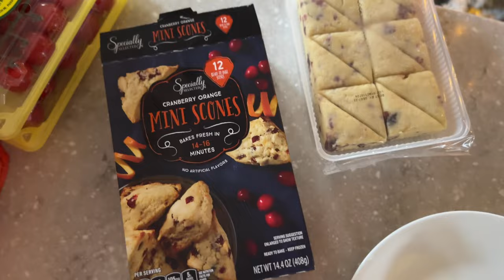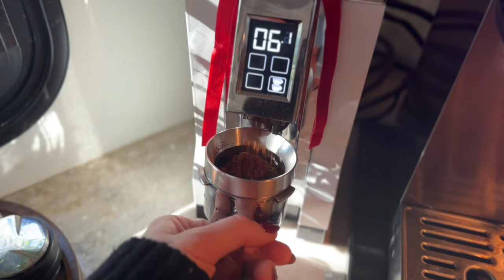THANKSGIVING vlog: recipes + putting up the Christmas tree🎄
hope you had a lovely thanksgiving day
grateful for those of you that hang out virtually 🥰
now, it's officially Christmas season

LINKS:
→garden salad:I did mixed greens as the base, sliced pears, dried cranberries, glazed pecans, crumbled feta block, + a balsamic vinaigrette